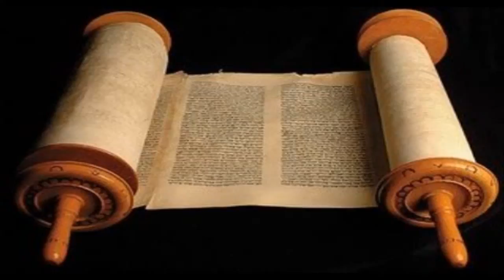Atos 7 Cid Moreira Bíblia em Áudio